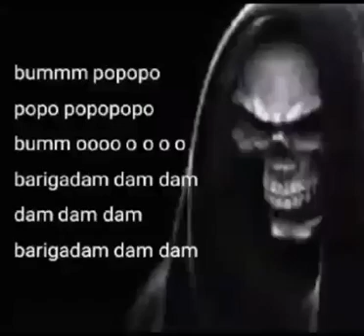bummm popopo pop popopopo